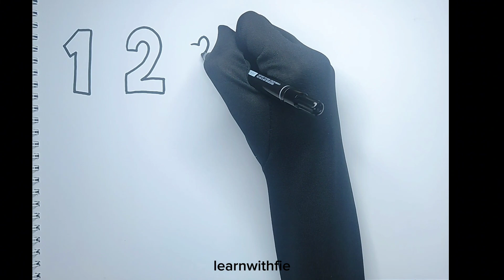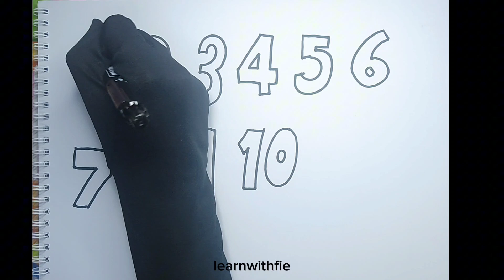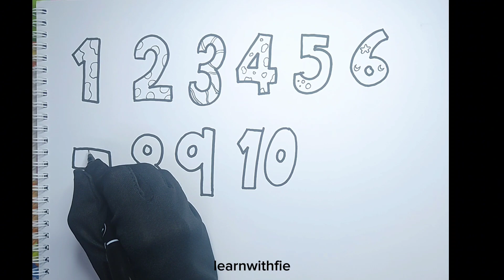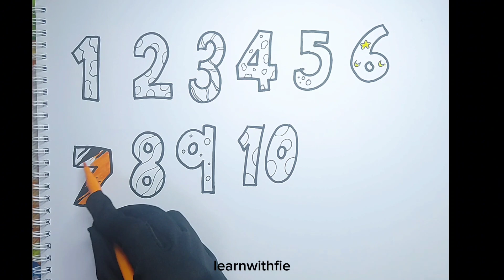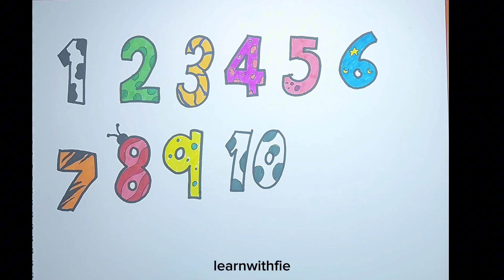Drawing - Theme Numbers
Drawing numbers 1 - 10.

Unlock the door to knowledge with LearnWithFie's fantastic educational content for kids! 🚀